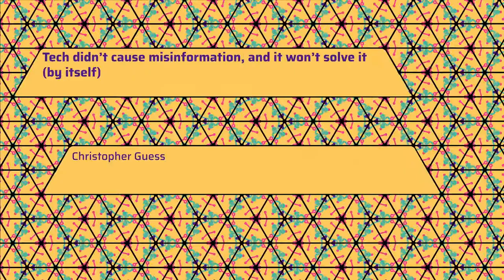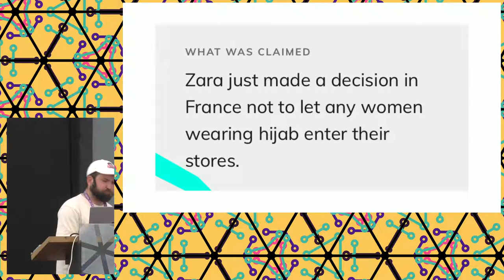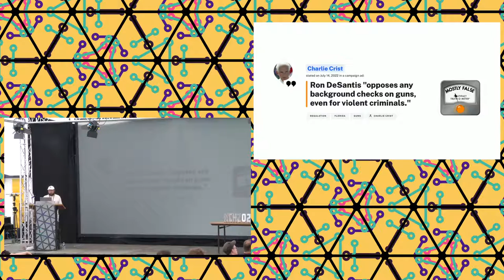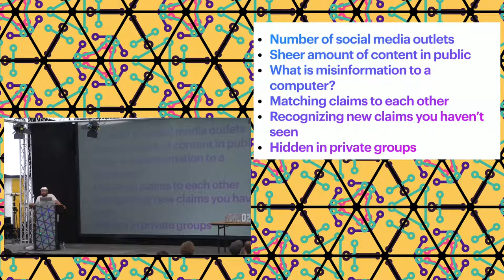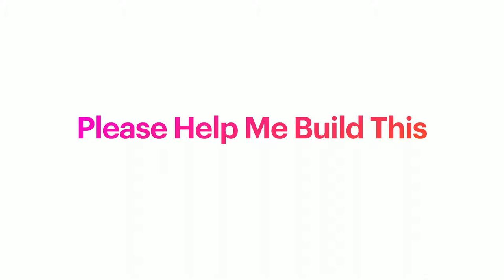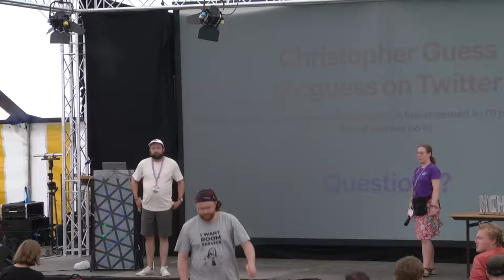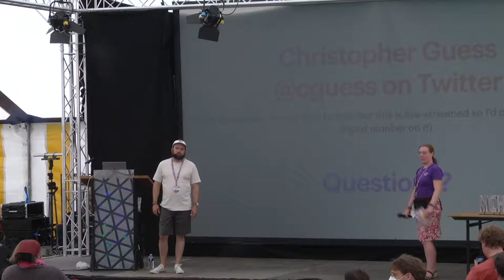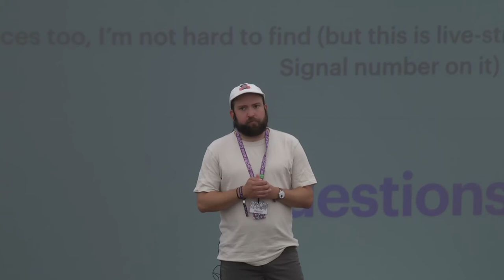2022 - Tech didn’t cause misinformation, and it won’t solve it (by itself)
There’s no quick fix for the misinformation, disinformation, and lies were seeing in the world these days, and its natural for hackers want to work on the problems with the skills at hand. I’m going to talk about why, for hackers, that’s not necessarily a good move to do solo. I’ll go over mistakes I’ve seen way too many technologists and academics make when approaching the subject, where misinformation *really* comes from, and where the audience can harness what they’re good at.

It is deceptively easy to see misinformation as a data problem, as a societal issue of algorithms run amok on soulless social media platforms. However, just because the delivery of misinformation is purely technical, it doesn’t mean that the cause, or solution, is also technical. In the more than half a decade I have been working on factchecking misinformation and disinformation I have see this point lost over and over to technologist, hackers, hobbyists and academics.

This is a huge waste of talented resources, and in this talk I will go over why this is the case and explain the most serious problems that journalists, fact-checkers and politicians are facing. Hackers have been addressing large-scale issues for decades, and my talk will lay a framework down for how the MCH community and beyond can work on the lies that are propagated across the internet and the world.

There’s never been more of a need for help, and I will explain how to get the most bang for your buck.

Christopher Guess